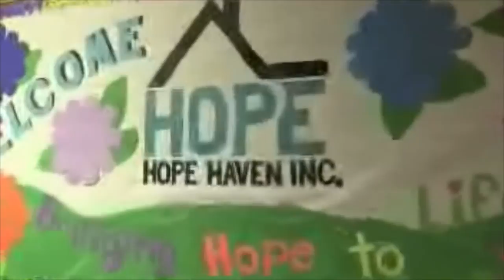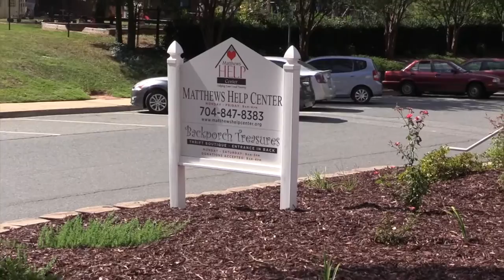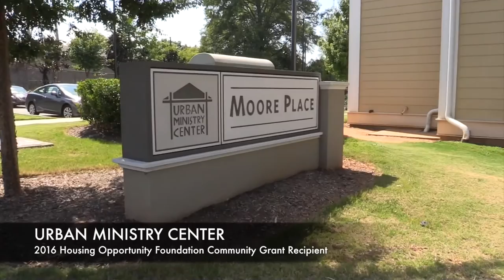Housing Opportunity Foundation Community Grant 2016 Recipients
The Charlotte Regional Realtor® Association’s Housing Opportunity Foundation strives to affect a better quality of life in the Charlotte region by promoting affordable homeownership, providing funding to create housing opportunities, and positioning and educating Realtors® as volunteer leaders in support of philanthropic activities.

The Community Grants Program provides financial program support to area nonprofit organizations that address unmet housing needs in Mecklenburg and Iredell counties. Launched in 2009, the program awards funds annually to area nonprofits. Applications are rated according to community impact, project feasibility, fiscal strength and Realtor® support. Funding totals may vary depending on availability of funds.